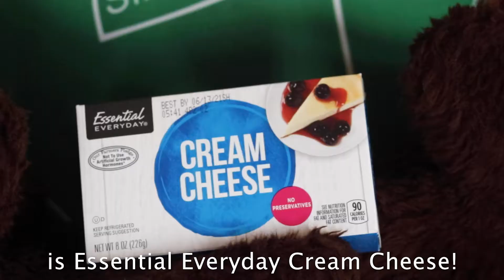Webster’s Twelve Days of Christmas - Day 5 Crockpot Party Potatoes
CLICK BELOW FOR FULL RECIPE

Cheesy Crockpot Party Potatoes

These cheese crockpot party potatoes are a cinch to throw together and even easier to eat! Loaded with cheddar cheese, sour cream, and simple seasoning, they’re a side dish that will go with virtually anything on your holiday table!

Prep Time: 10 minutes
Cook Time: 4 hours
Total Time: 4 hours, 10 minutes
Yields: 16 servings

Ingredients:
8 ounces cream cheese, at room temperature (Dairy)
16 ounces sour cream (Dairy)
16 ounces shredded sharp cheddar cheese, divided (Dairy)
1 TBSP kosher salt (Aisle 5)
1 tsp. freshly cracked black pepper (Aisle 5)
1 tsp. garlic powder (Aisle 5)
1 tsp. onion powder (Aisle 5)
32 ounces shredded Hashbrown potatoes (one bag) (Frozen)

Directions:
In a large bowl, mix together the softened cream cheese, sour cream, 3 cups of the shredded cheddar, salt, pepper, garlic and onion powder until well combined. Add in hashbrown potatoes and mix well. (This can also be done in the bowl of a stand mixer fitted with the paddle attachment for easier mixing!) Spread potato and cheese mixture into a 6qt. slow cooker that has been lightly coated with baking spray. Cover and cook on high for 3 hours and 30 minutes. Remove lid and sprinkle potatoes with remaining cheese. Reduce heat to low and cook until cheese is just melted. Sprinkle with parsley before serving, if desired.
Try these fun mix-ins in your party potatoes: diced onion, crumbled bacon pieces, or diced ham.

*Recipe adapted from The Magical Slow Cooker*